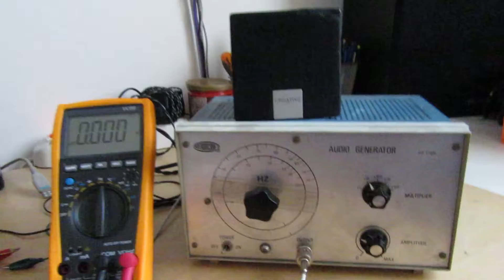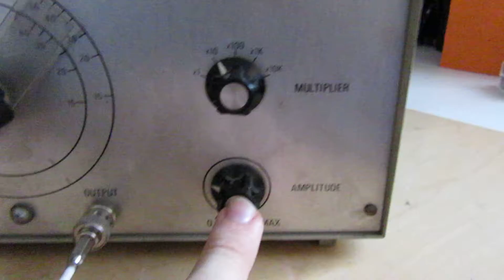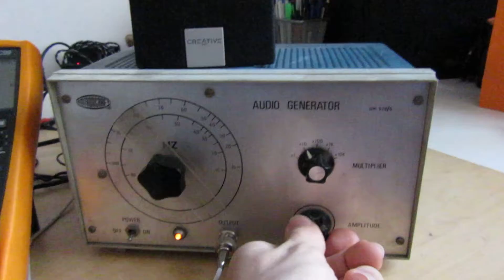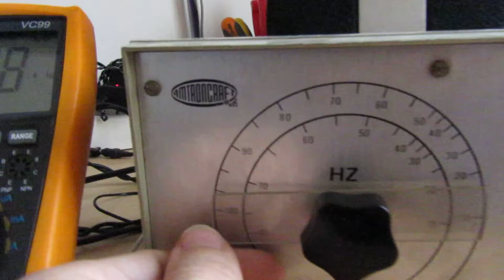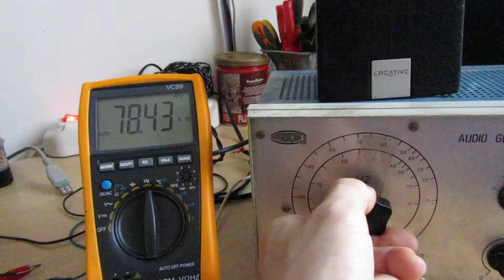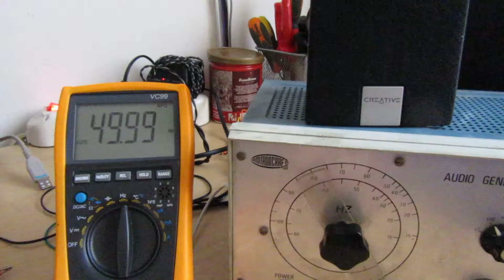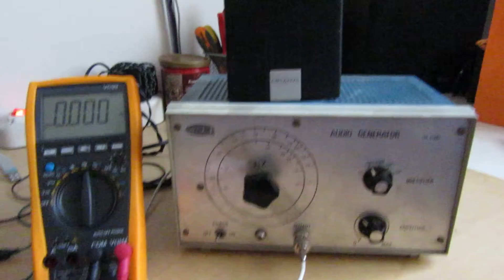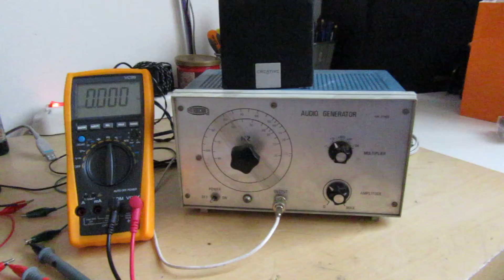Generatore audio Amtroncraft Kits UK 570/s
piccolo audio generator a frequenza variabile su scatola a kit di montaggio degli anni '80, oggetto simpatico!